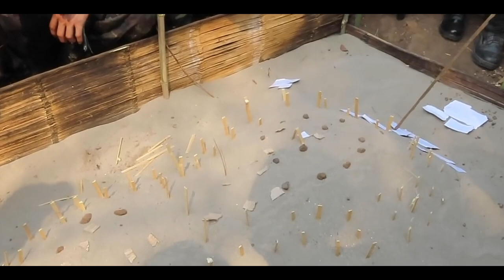Karen county love song (waiting for me in Kaw Thu Lei)by Happy Poe. Official MV.